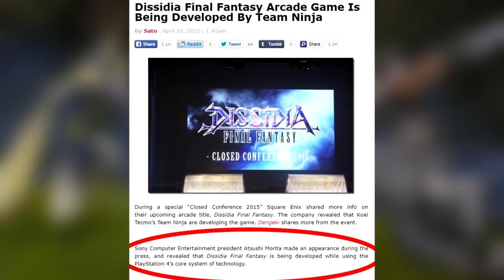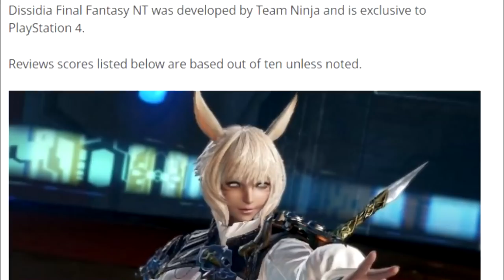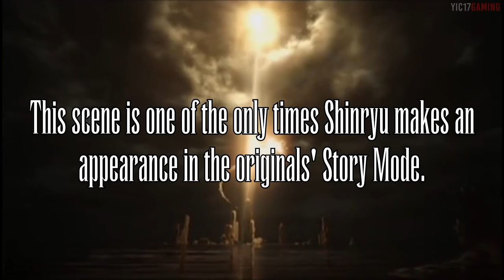Dissidia Final Fantasy NT - Black Mage Maverick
The moral of the story is, don't ever get your hopes up for anything ever.

I need a hug.

0:00 - Opening
0:41 - Introduction
2:43 - Story and Characters
10:58 - Presentation
15:16 - Gameplay
27:59 - Final Verdict